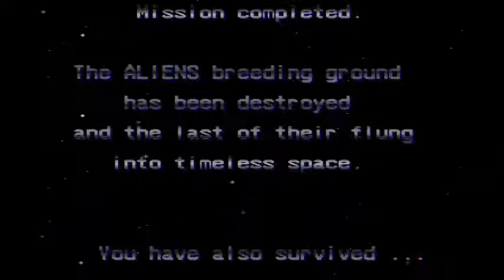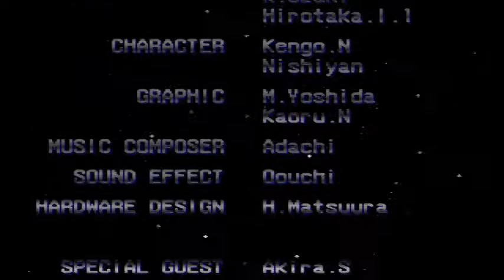Aliens (CD-ROM MAME32)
MAME32, es un CD-ROM emulador que tengo desde que era pequeño donde estan todos los juegos arcade, muchos andan y otros no, pero por lo menos lo que me gustan funcionan, por lo que los traeré a mi canal para que los disfruten.

Aliens es uno de estos juegos arcade que yo lo jugaba mucho en mi niñez, espero que lo disfruten.

MAME32, is an emulator CD-ROM that I have since I was little where all the arcade games are. many work and others do not, but at least what I like works, so I will bring them to my channel to enjoy them.

Aliens is one of these arcade games that I played a lot in my childhood, I hope you enjoy it.